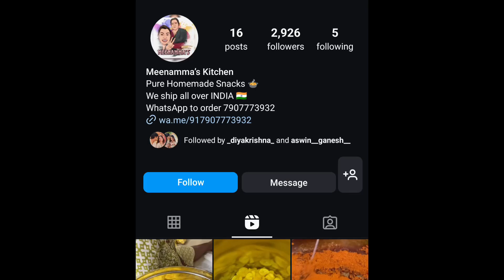എല്ലാം കേറി വന്ന ദിയ മോളുടെ ഐശ്വര്യം എന്ന് അശ്വിന്റെ അമ്മ 😍 Diya krishna ashwin ganesh ahaanakrishna